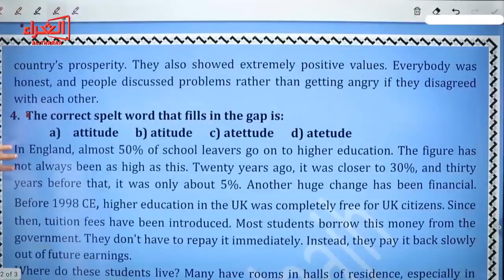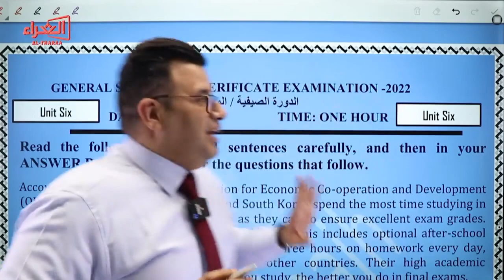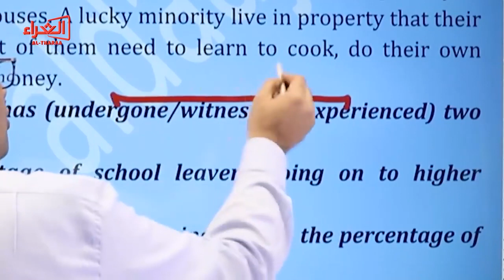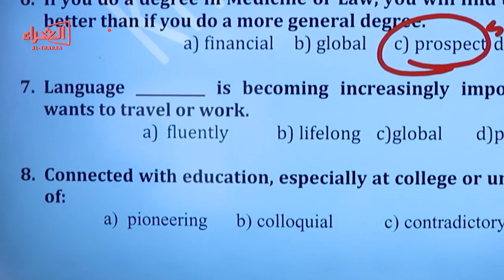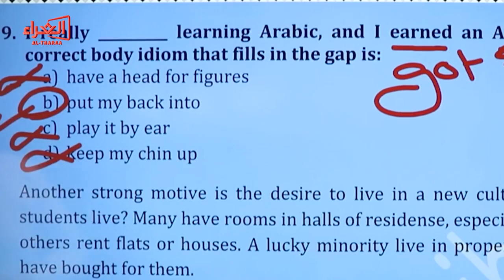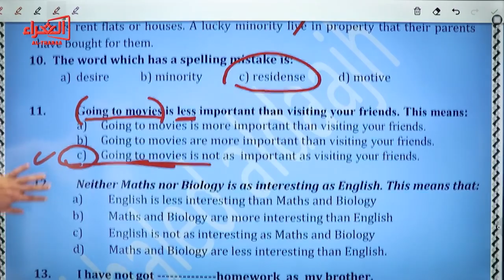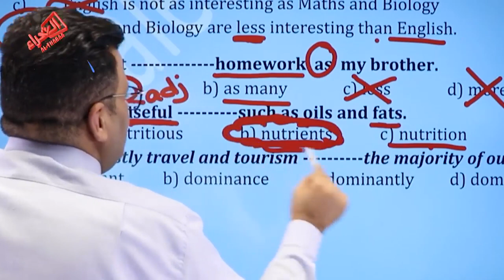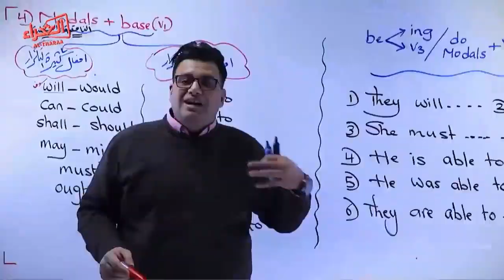اجابات امتحان تاوحدة السادسة خالد الدعجة منصة الثراء